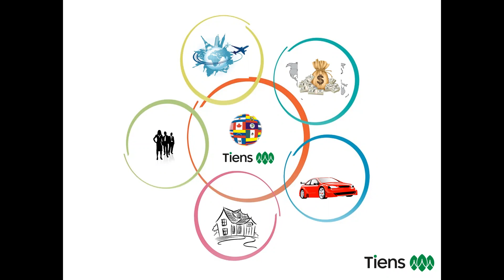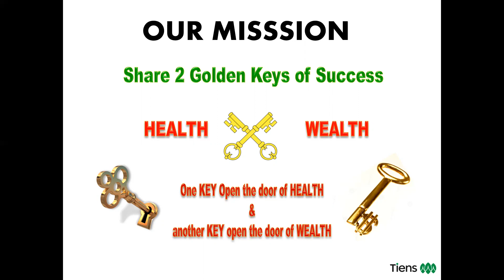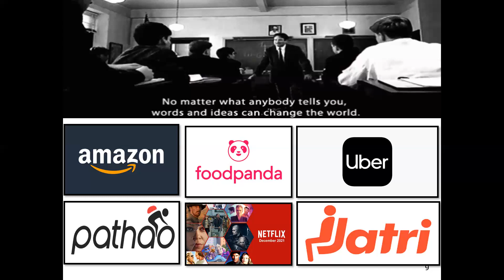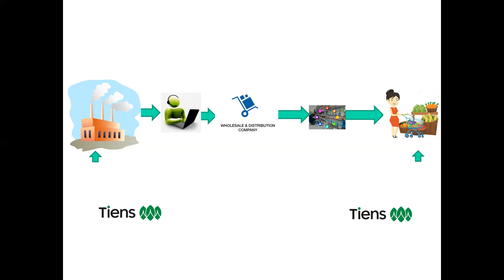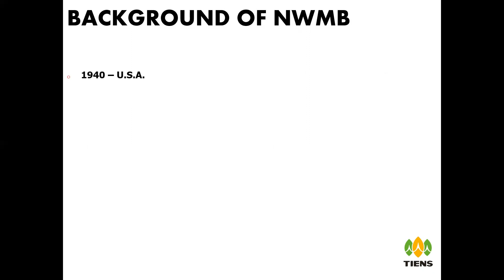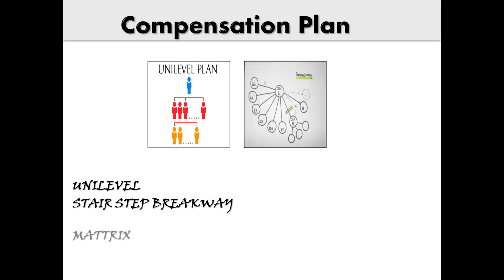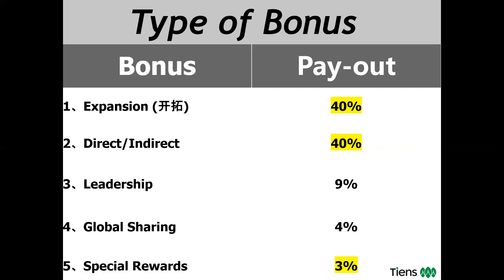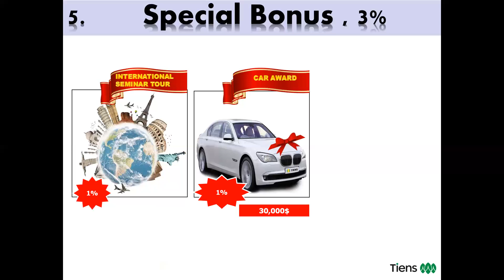অফুরন্ত আয়ের সুযোগ Network Business থেকে | Worldwide বিজনেস opportunity ; শুরু করুন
সুখবর :) যারা এই ভিডিও দেখে আমাকে কল করবেন তাদের জন‍্যে সম্পূর্ন Free Joining এবং Business Career গড়ার Support.

You can start from anywhere but work & earn Globally . 21'th century's business is the Network Marketing business. This channel will help you for your health & wealth development as well as society . ". "Believe in Progress "

পৃথিবীতে সাধারণত যে কোন ব্যবসা করতে দুটি জিনিস প্রয়োজন।

১. পুঁজি
২. প্রোডাক্ট

এখন, আপনি ব্যবসা করবেন কিন্তু আপনার পুঁজি নাই অন্যদিকে আপনার পুঁজি আছে কিন্তু আপনার কাছে প্রোডাক্ট নাই তাহলে আপনি কোনোদিন  ব্যবসা করতে পারবেন না।

আজকে Tiens  প্লাটফর্মে কোন ইনভেস্টমেন্ট নেই,  কোন প্রোডাক্টের  চিন্তা নেই। Tiens  Company নিজস্ব ফ্যাক্টরিতে Bio Technology ব‍্যবহার করে  Traditional Chinese Medichine Culture সমন্বয়ে Cutting Edge Technology এর অত্যন্ত প্রয়োজনিয় মানবদেহের জন‍্যে পার্শ্বপ্রতিক্রিয়া বিহীন পন‍্য তৈরি করছে এছাড়াও  নিত্য প্রয়োজনীয় প্রডাক্ট সাবান, সেম্পু , টুথপেষ্ট, কফি সহ ইত্যাদি প্রোডাক্ট তৈরী করতেছে যা আজকে 200+ Country তে 27 বছর ধরে সফলতার সাথে ব্যবহৃত হচ্ছে।

এখন আপনি যদি সত্যিই Tiens  Business করতে চান তাহলে আপনাকে সিদ্ধান্ত নিতে হবে যে আমার ব্যবসা, চাকরি,পড়াশুনা ঠিক রাখব তার পাশাপাশি Online এ Facebook, Messenger, Imo .WhatsApp ব্যবহার করে Tiens products promote করে সারা বিশ্বে আমার ব্যবসায়িক টিম তৈরী করব তাহলে আপনি সারা বিশ্ব ব্যাপী বোনাস নিতে পারবেন প্রতি মাসে । এই বিজনেস আমিও করি কাজের পাশাপাশি আপনিও করতে পারবেন। আপনি পৃথিবীর যে দেশেই থাকুন না কেনো সে দেশেই অফিস আছে এবং আপনিও ব্যবসা করতে পারবেন।
যদি কেউ এই বিজনেস করতে আগ্রহী থাকেন তাহলে আমাকে ইনবক্স করুন
👉👉 অথবা আরো বিস্তারিত জানতে সরাসরি যোগাযোগ করুন  হোয়াটসঅ্যাপ নাম্বারে
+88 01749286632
👉👉 Tiens company তে কাজ করতে চাইলে নিচের লিংকে ক্লিক করুন এবং যোগাযোগ করুন।।

tiens career
Income Opportunity
Tiens career
tiens marketing plan bangla
promo tiens
Tiens business plan bangla
Tiens company profile